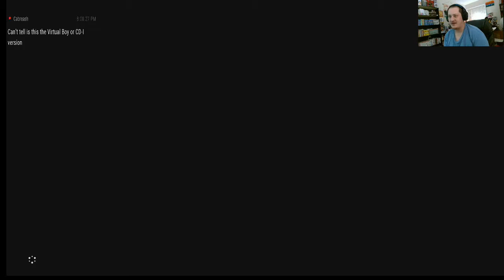The Legend of Zelda Breath of the Wild gameplay 64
Ashley ETSY
t?ref=seller-platform-mcnav
Playstation acount
ricecracker1989
nintendo switch friend code
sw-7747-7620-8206